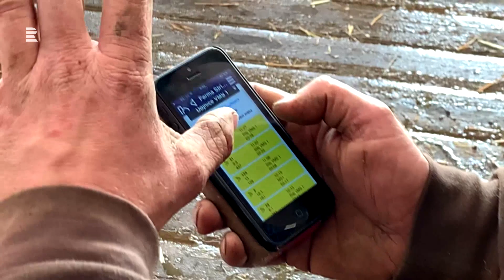Farma v Radimi u Jičína využívá k péči o krávy nejmodernější roboty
Autor: Ondřej Vaňura (ČRo)